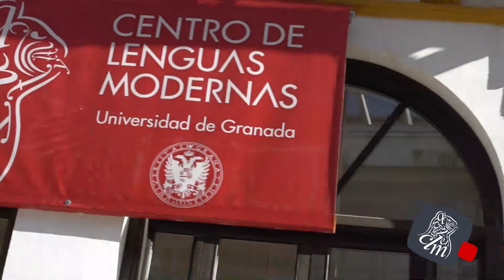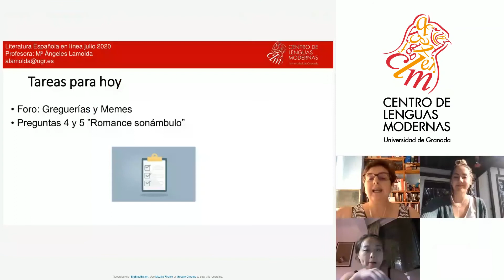CURSOS DE ESPANHOL ONLINE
Elaborados para responder a qualquer necessidade e objetivo de aprendizagem do espanhol, os cursos online do Centro de Línguas Modernas da Universidade de Granada (CLM) estão adaptados ao nível, à disponibilidade de tempo e ao fuso horário do estudante internacional, por isso se constituem como a maneira mais eficaz de imersão na língua espanhola sem sair de casa.